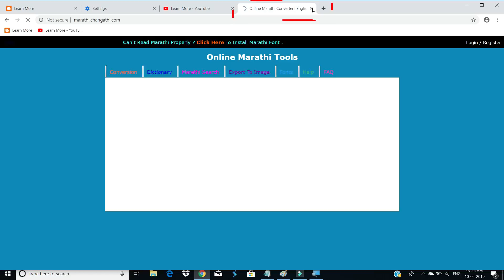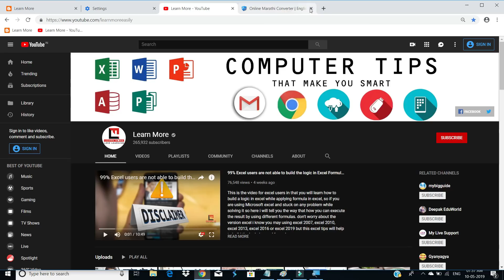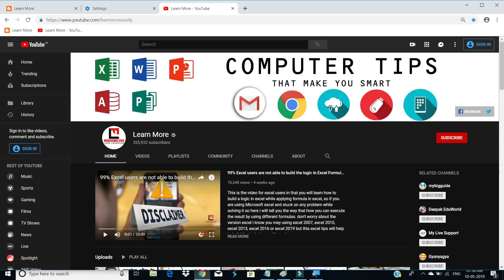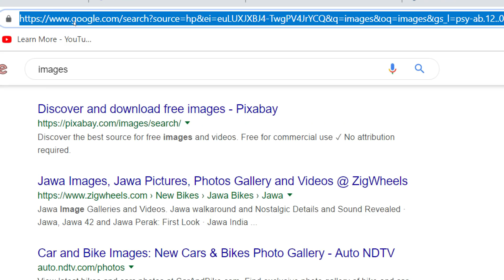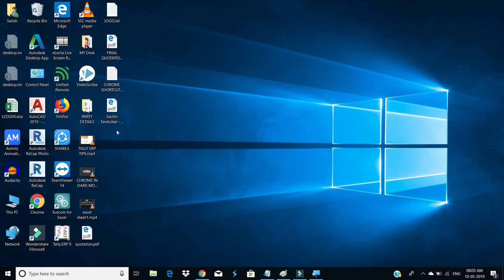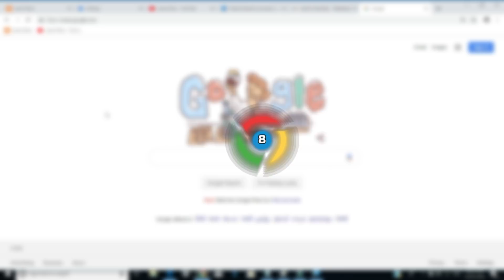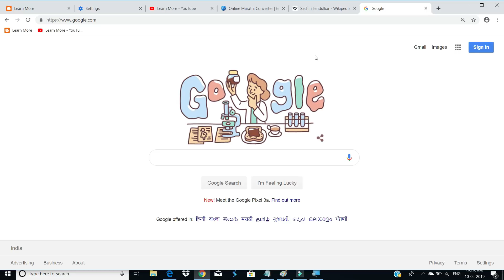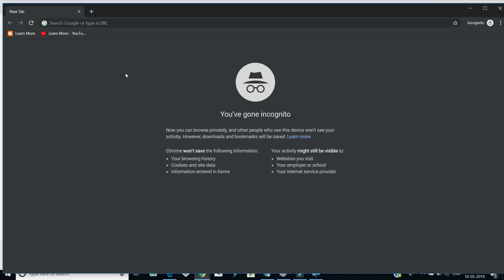९९% लोक नाही वापरत CHROME च्या या शॉर्टकट्स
In this video you will learn 10 useful google chrome shortcuts in marathi, if you are computer student, computer teacher or operator then you must know this chrome regular use shortcuts will help to increase your computer knowledge. satish tech bring for you chrome shortcuts in easy language - APLYA MARATHIT Ahe he Mitrano.

Tar Mitrano ya shortcut keys vaprun bagha aplya ya marathi channel la  support kara ...manje share kara, like kara, ani comment pan kara.

९९% लोक नाही वापरत CHROME च्या या शॉर्टकट्स या विडिओ मध्ये CHROME च्या १० शॉर्टकट कीज मी तुम्हाला सांगितल्या आहेत
Learn Satish Sir courses with Certificate